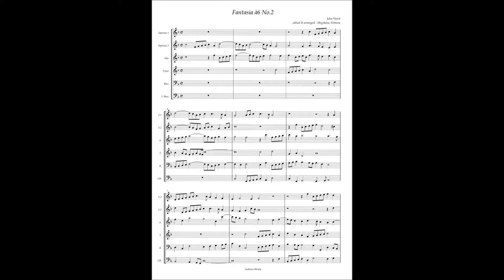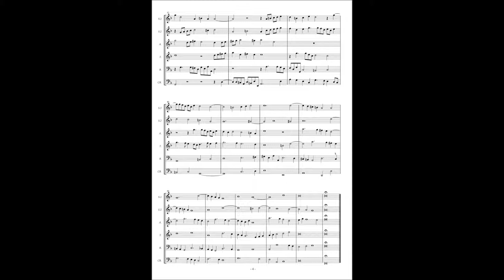John Ward, Fantasia à6 No 2